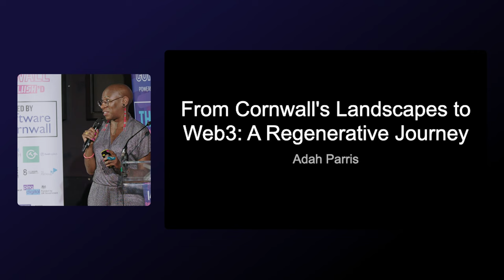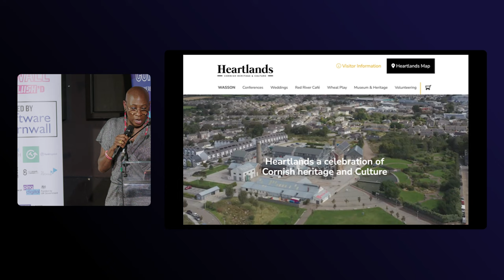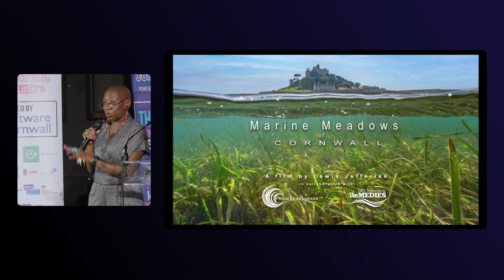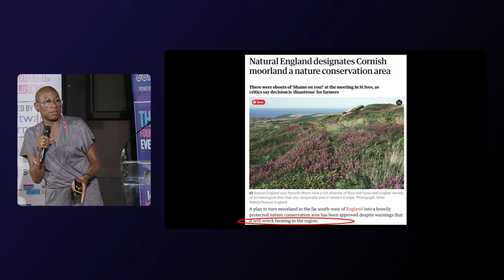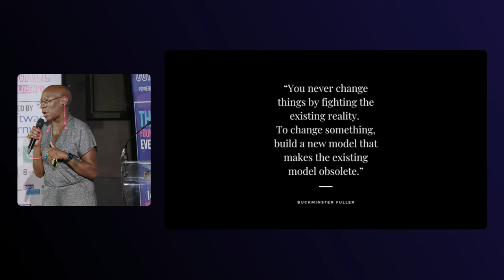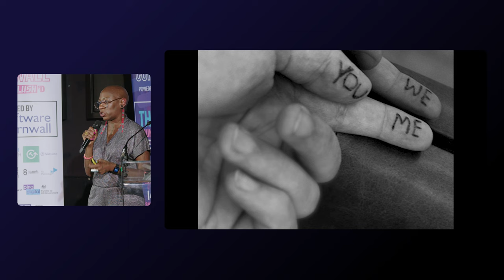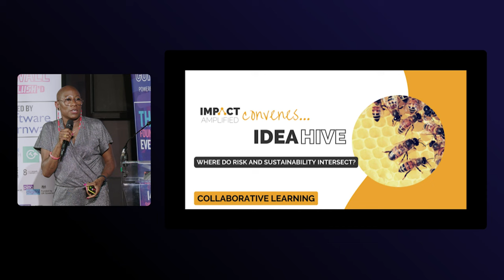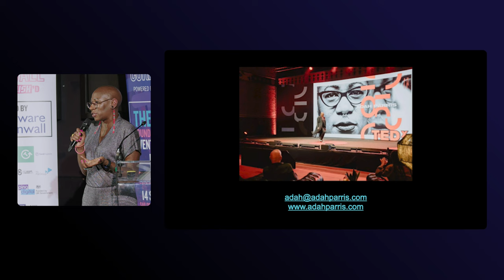Adah Parris - From Cornwall’s landscapes to Web3: A regenerative journey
Startup Cornwall is the most founder-focussed tech event on earth and in 2023  @SoftwareCornwall  partnered with  @slush  to bring the ultimate tech startup event, to the UK for the first time EVER!

Startup Cornwall is a community-driven movement that aims to create and help founders locally that change the world. It's for budding tech entrepreneurs, startup founders, scale-up leaders, dreamers, innovators, investors, VC’s, business support providers and dragons,

to find out more...

to get your tickets for 2024...

and find out how to link your brand with the best (and most fun) startup event in the South West...